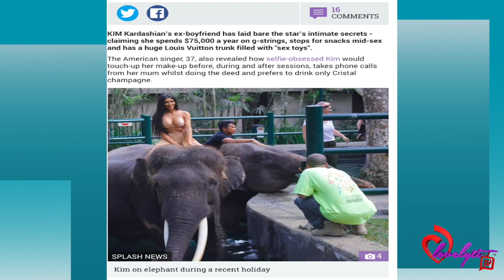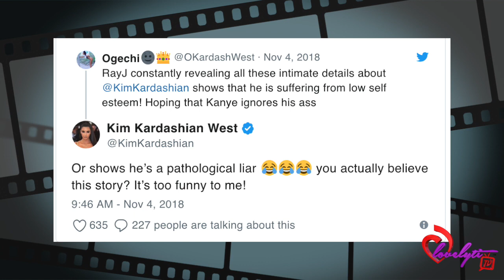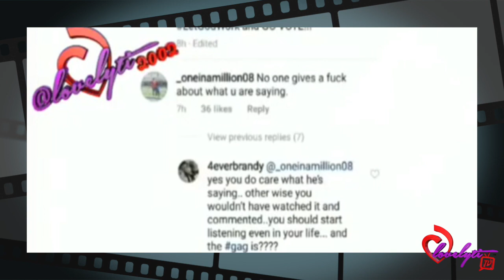Ray J Denies Spreading S3XX Rumors After Kim Kardashian CLAPS BACK!+ Brandy GOES OFF ☕